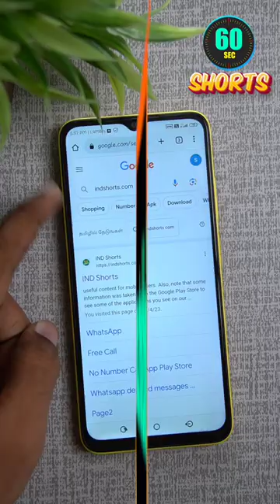Analog Clock Secret Trick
How to Hide Images Videos in Mobile